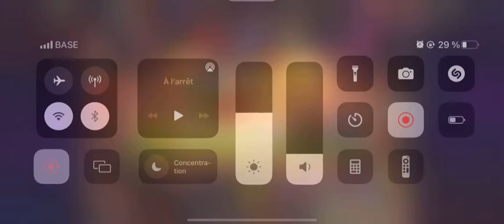Hearthstone Battleground: Elementals and tons of Darkmoon prizes 🥹